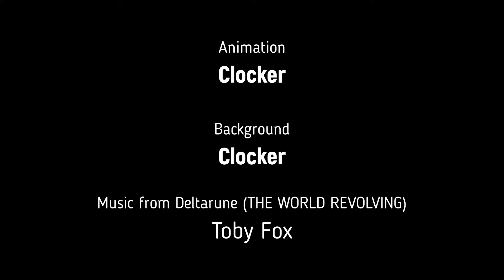Brawl Stars Animation Dark Chester Origin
Animation about Chester from brawl stars. I was working on this animation a month ago, so you don't need to say that super stun is useless now :). Put likes, be sure to share with the video

song THE WORLD REVOLVING by Toby Fox